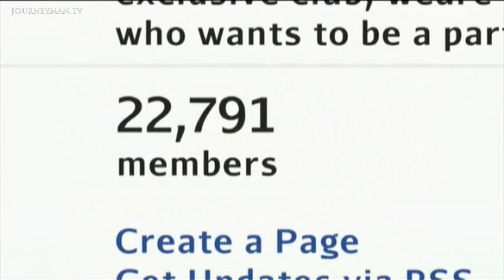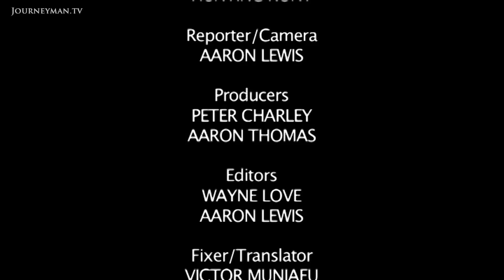On The Hunt For Joseph Kony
Hunting Kony (2012): Reporter Aaron Lewis has been tracking Kony for years. The first Western journalist allowed to join the Ugandan army on the hunt, he revisits his journey in light of the controversial Kony2012 sensation.

The UPDF has been hunting Joseph Kony since long before the notorious KONY 2012 video. According to Captain Mohammed, "I have always been after him since 1986, when Kony's offensive began". Thought to be only a day behind Africa's most wanted criminal, they encounter his recent victims on a regular basis. Kony seems to know whenever the men are gaining ground and goes to great lengths to conceal his trail: "the only power he has left is the ability to escape". He's certainly a difficult man to find but can a handful of US advisers or the political will of 100 million Western viewers make the difference?